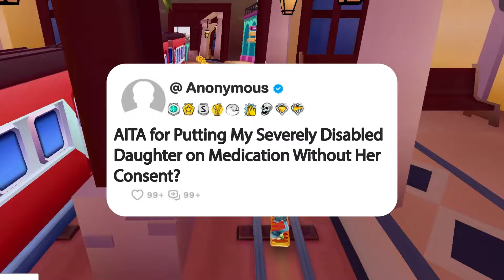AITA for Putting My Severely Disabled Daughter on Medication Without Her Consent?